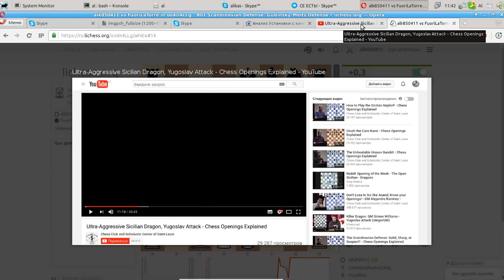шахматы 7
3+8